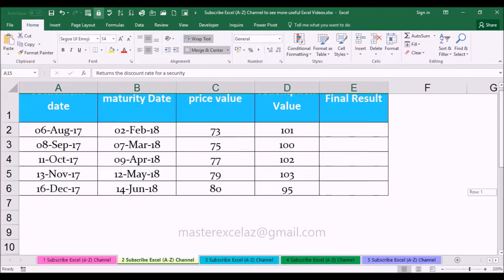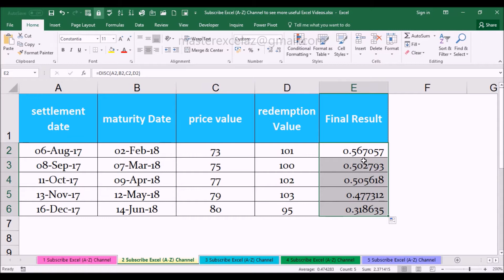DISC Financial Function with Examples in MS Office Excel Spreadsheet 2016